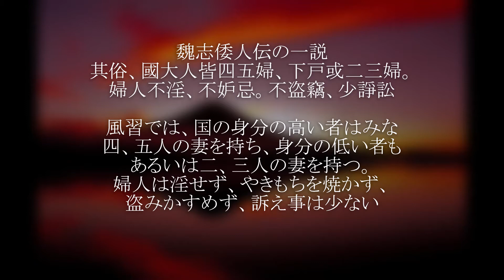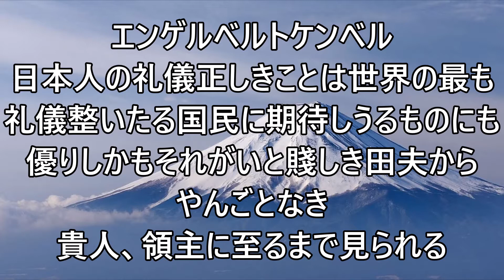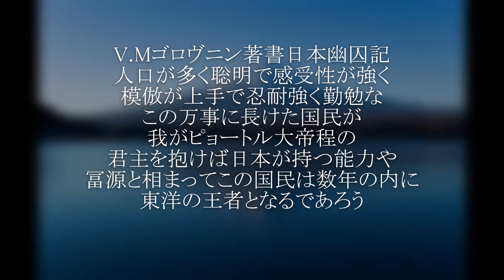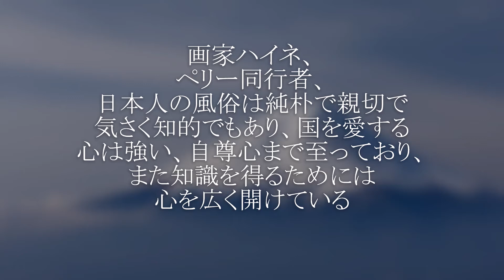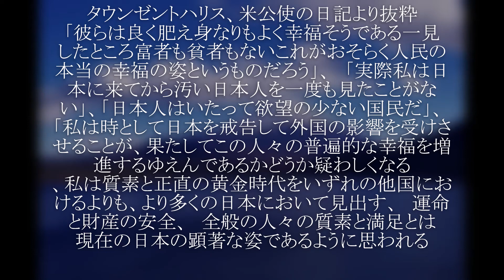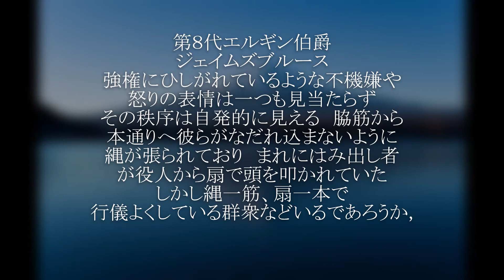外から見た日本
日本人、外国人の目にはどう映ったのでしょう